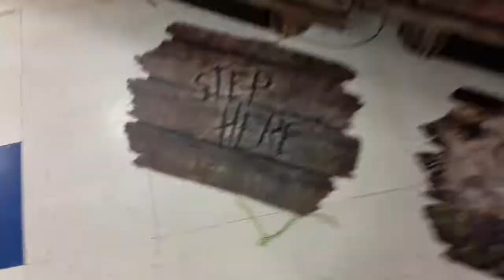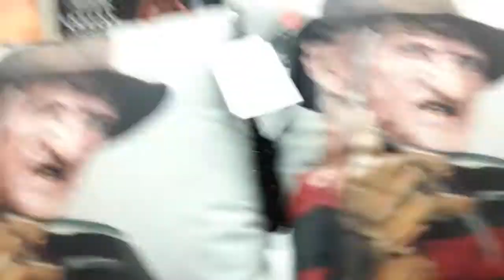Spirit Halloween 2019